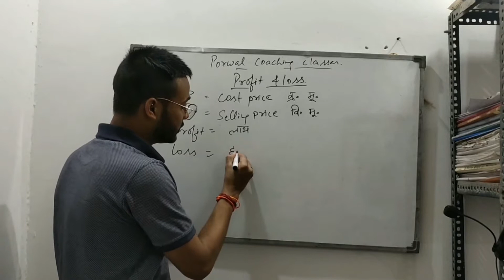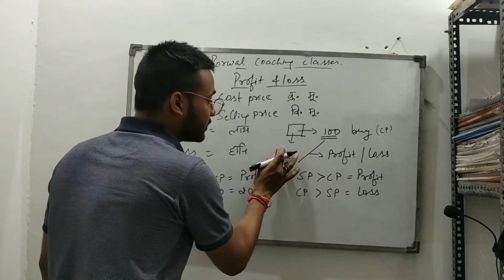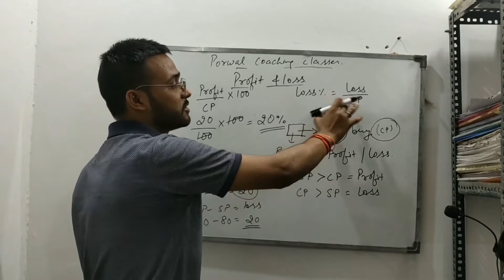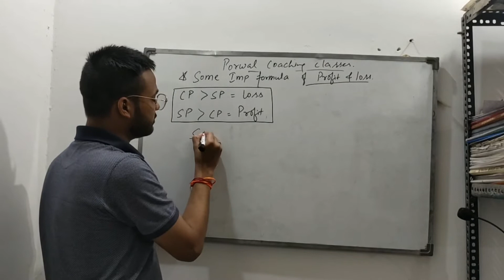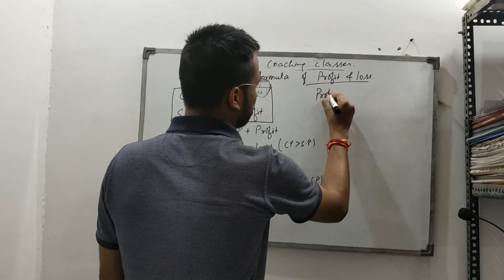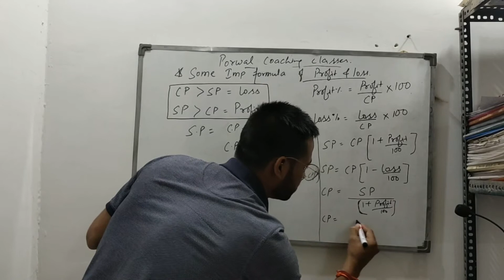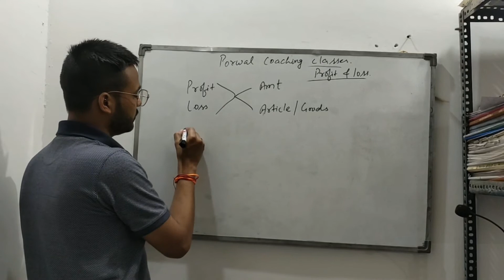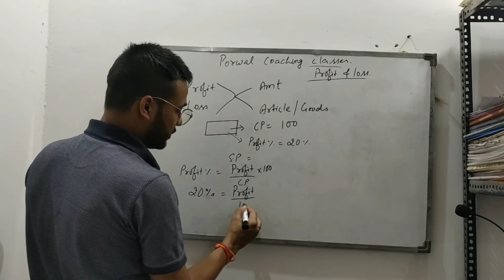Complete Basic And Tricks of Profit and Loss || Part 1 || SSC, UPSC, BANKING, DSSSB, KVS, NVS & CTET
Hey!

This is part One for our Profit and Loss series. In this part we have covered basic concept and short trick. We have also included long method to make your concept much clear.